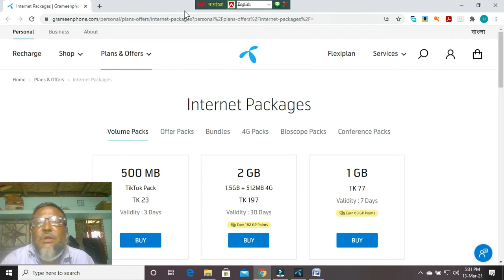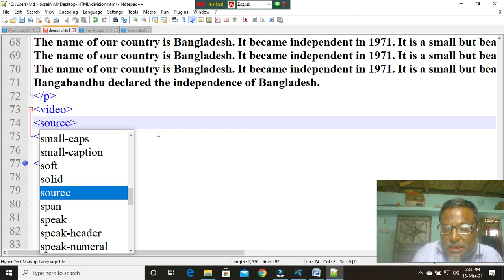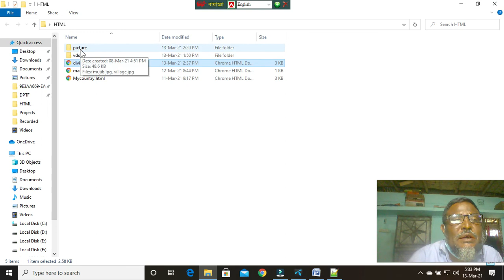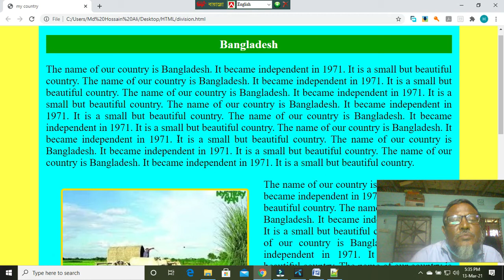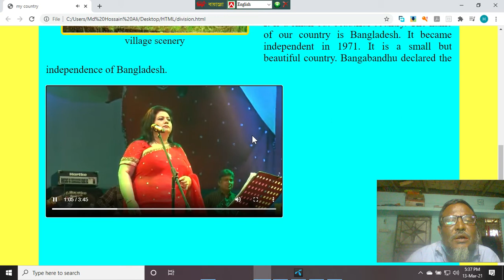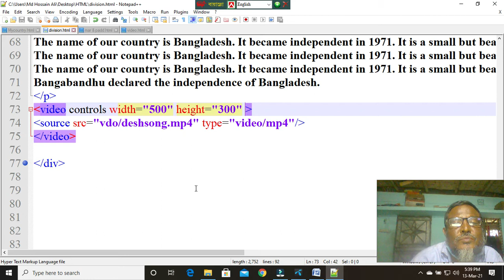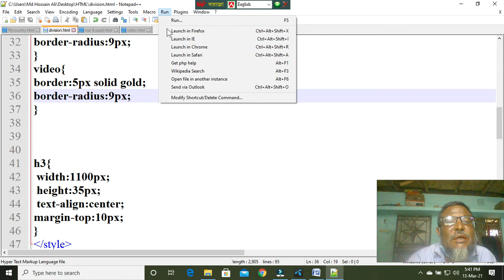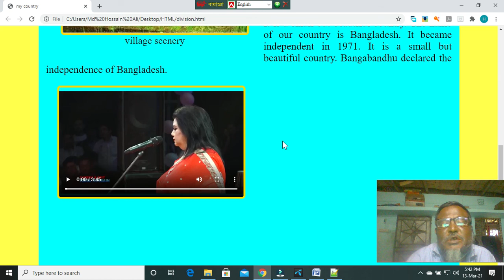পর্ব-৭ ওয়েব ডিজাইন, বাংলা টিউটরিয়াল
খুব সহজভাবে বাংলায় ওয়েব ডিজাইনের টিউটরিয়াল।